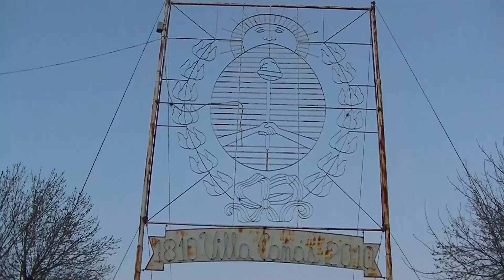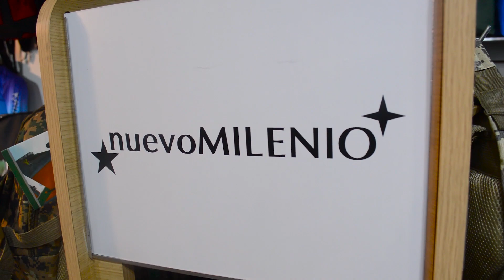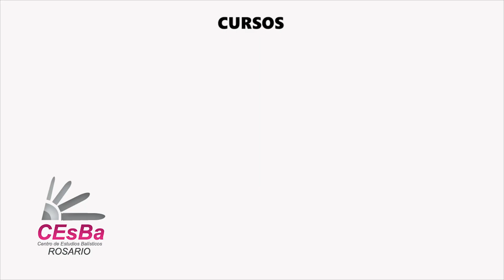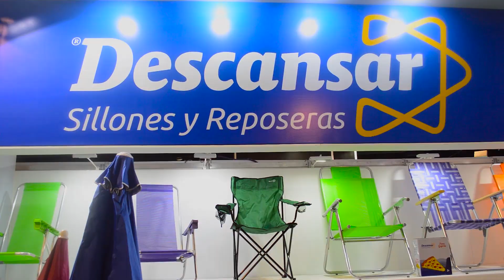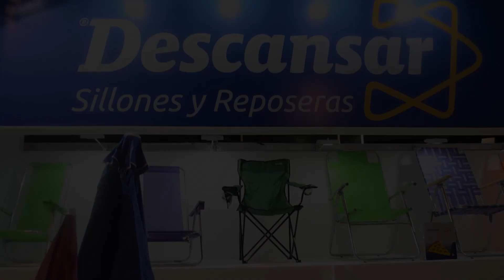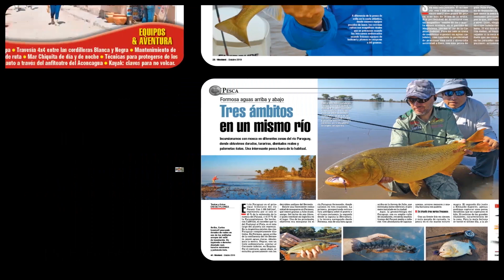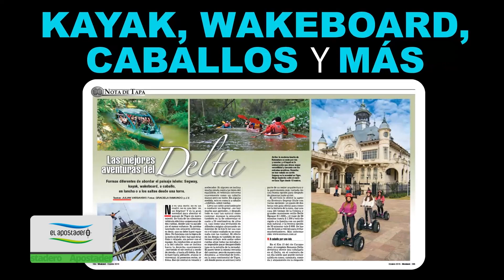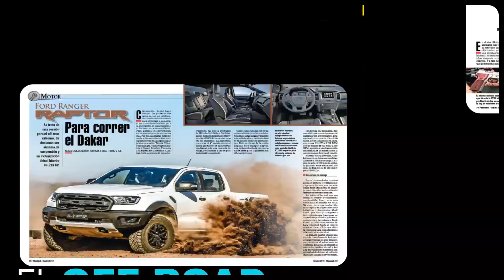El Apostadero 986. Programa completo